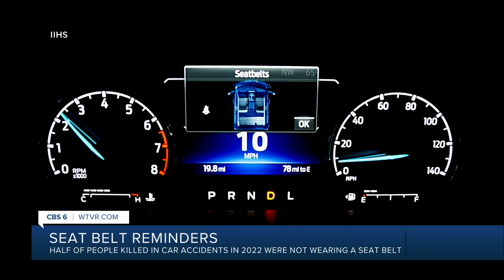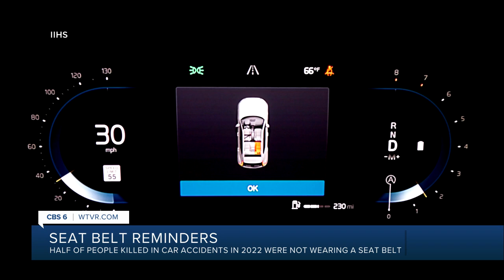Expert: Half of people killed in wrecks in 2022 were not wearing 'no 1 safety feature in vehicle'